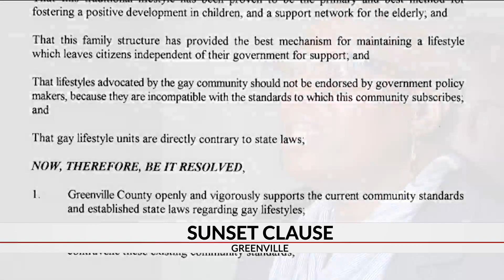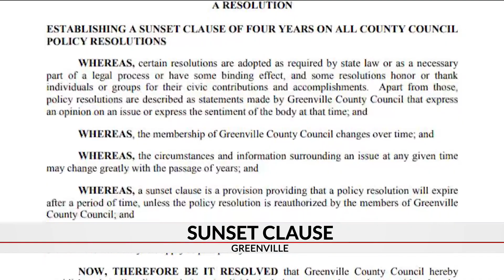Sunset resolution second chance